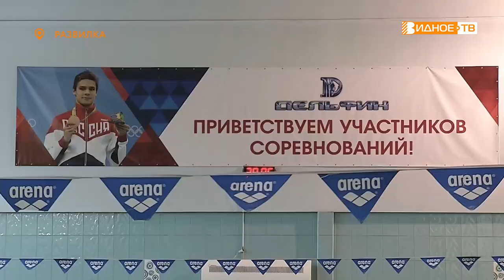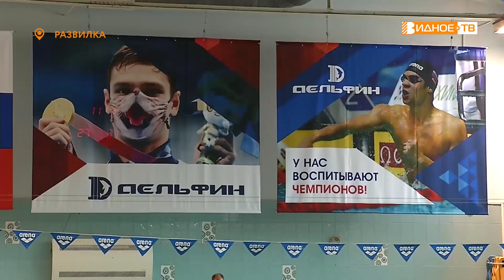КУБОК РЫЛОВА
В детском оздоровительном центре «Дельфин» посёлка Развилка прошло первенство по плаванию на «Кубок Евгения Рылова». В этом году в нем прияли участие 74 юных спортсмена.